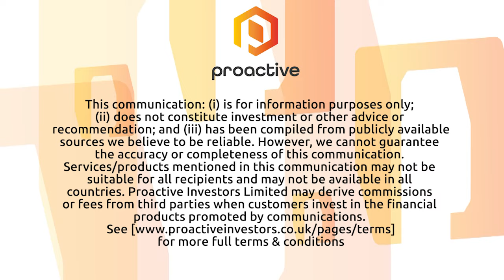Feedback CEO discusses the extension of Sussex Health and Care Partnership pilot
Feedback PLC 's Tom Oakley joins Katie Pilbeam to talk about a 12-month contract extension for its Community Diagnostic Centre (CDC) Carelocker/Bleepa pilot in Sussex.

The extension will test the current CDC product, which uses mobile devices to give access to diagnostics all the way through from the GP's surgery to the main hospital.

It's an end-to-end pathway for primary through to secondary care, says Oakley, who adds the contract is valued at £450,000 and covers the period starting from 31 March 2022.